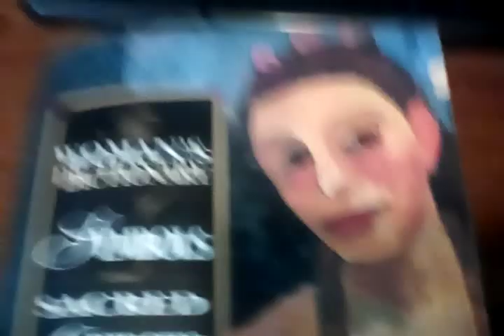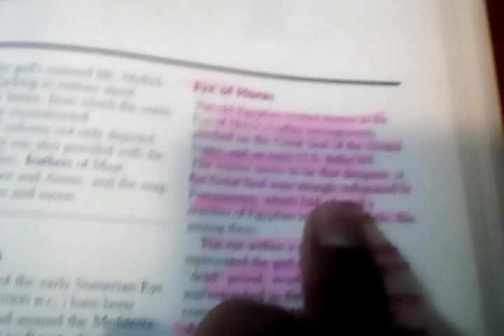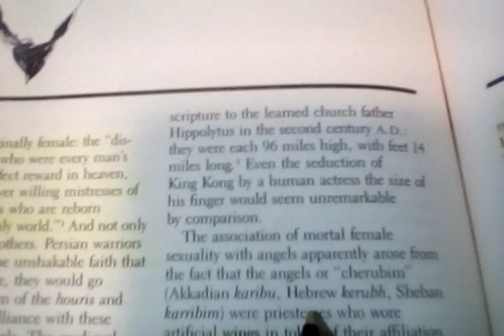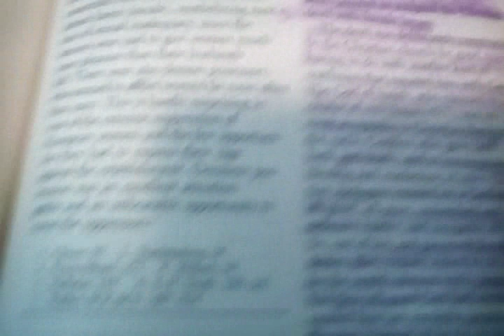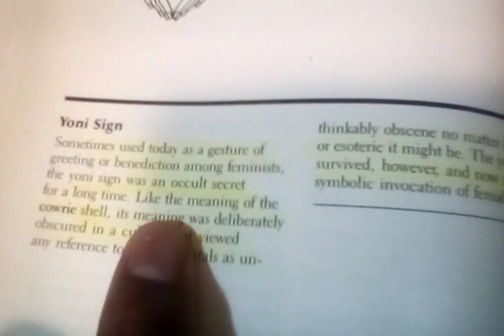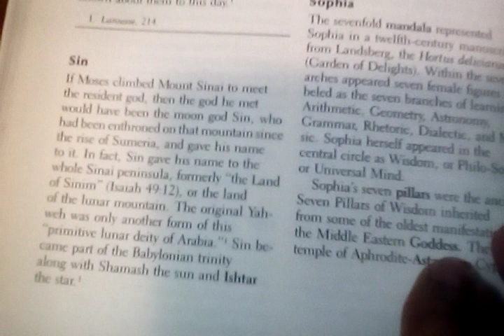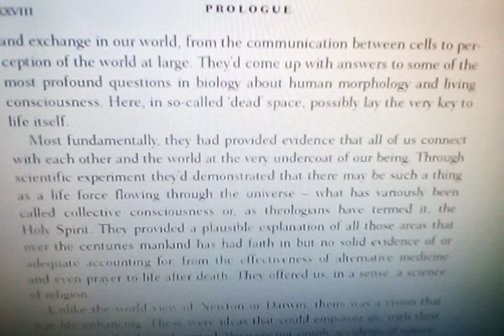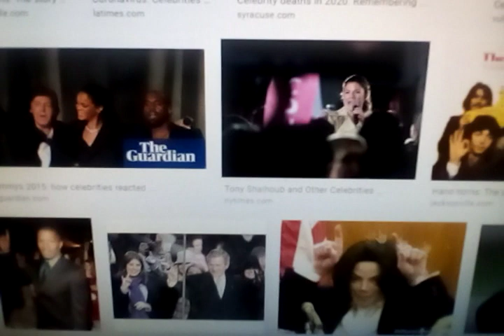Celebrities Sacred Symbols Exposed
The Celebrities make hand signs that has a special meaning pertaining the woman and people are ignorant of the meaning why they do the hand gestures.